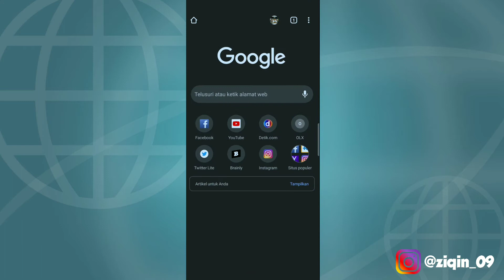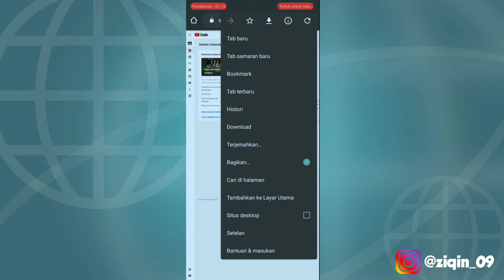Cara Pergi Ke YouTube Studio Beta